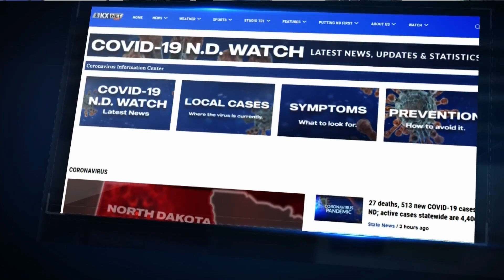Vaccines Open Up